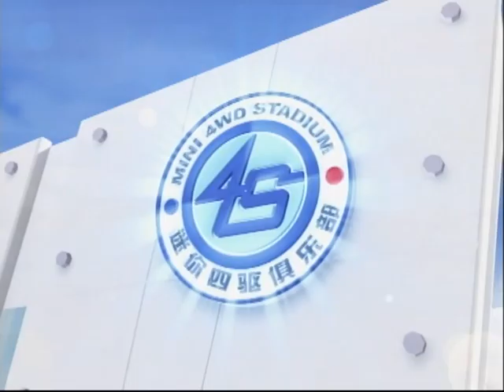战龙四驱 -Go For Speed62